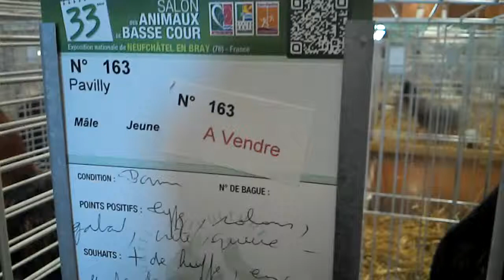Coq pavilly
Exposition animaux de la ferme à neufchâtel en bray  week-end du  11 novembre  2013